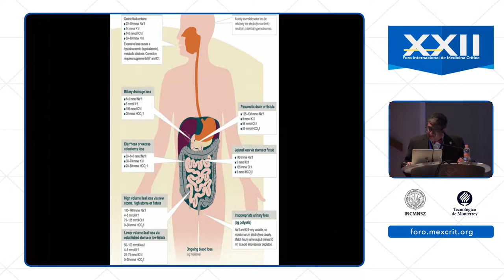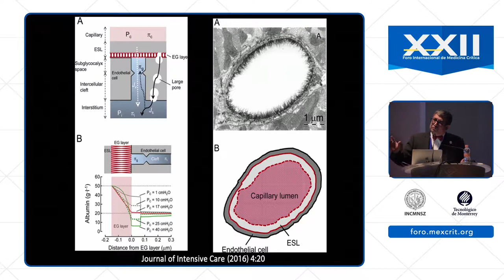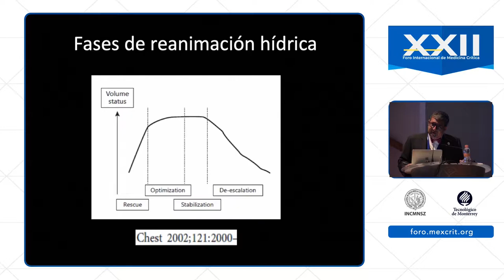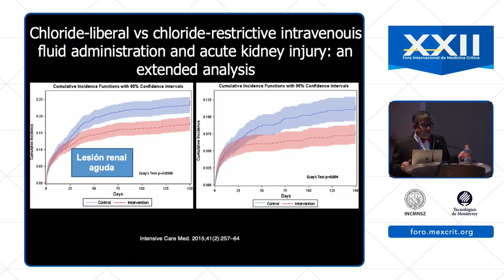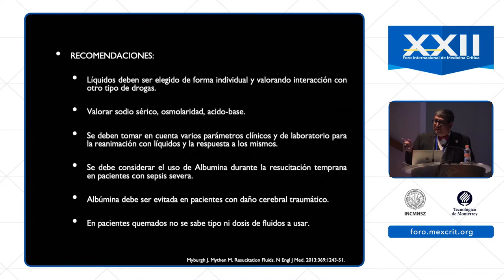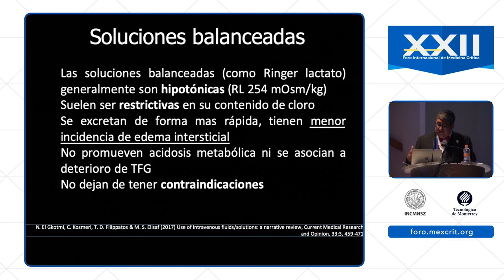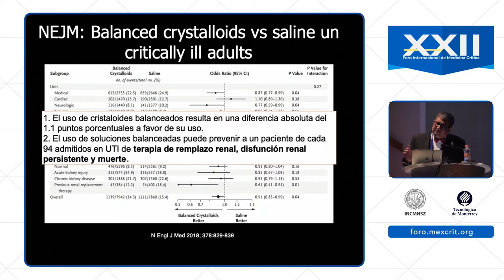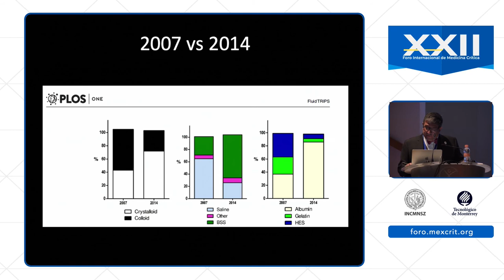¿Son iguales todas las soluciones para reanimación?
Dr. Eduardo Rivero